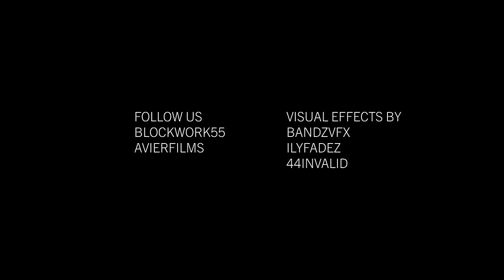Blockwork - EveryBody K [Official Music Video]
Follow: @blockwork55